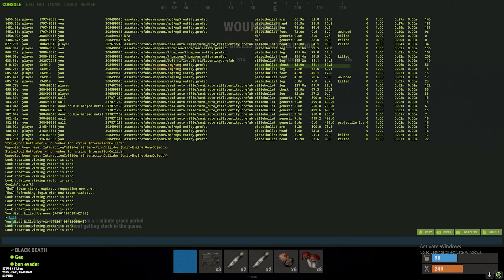My LUCKIEST FIND in 8000 HOURS | SOLO RUST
In this video I play solo on a 500 pop monthly server. I get super lucky with some decayed loot, put a base down, and PVP my way to being hated by multiple clans on the server.

P.S. THIS IS A REUPLOAD, SRY